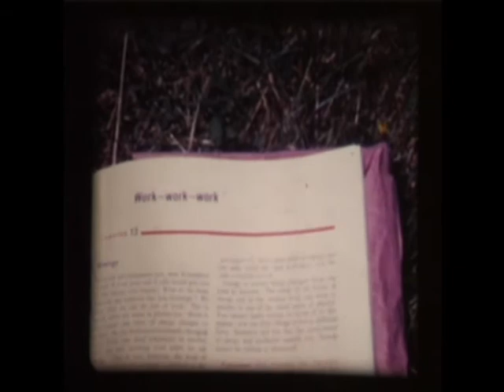Hermitage Academy Cine Footage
The old old Hermitage. Silent film.